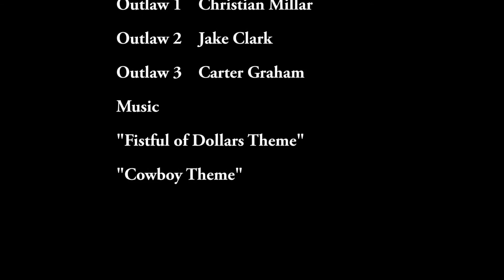Film I Block B Western Exercise - edited by Abe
Film produced for Film I
This is an in class exercise for Film I demonstrating knowledge of Western filmmaking.